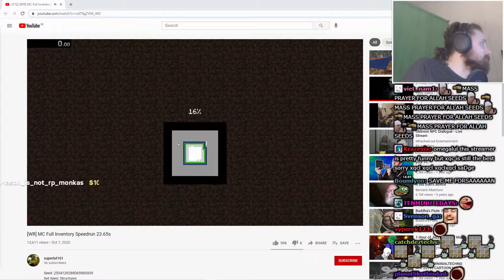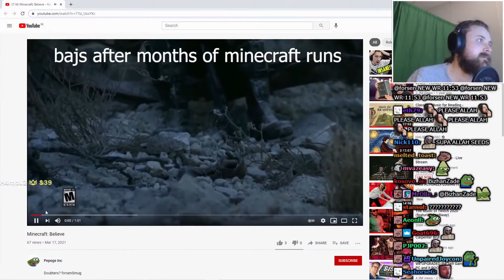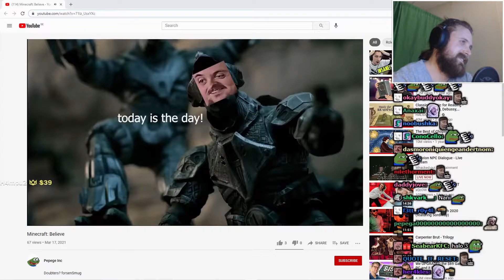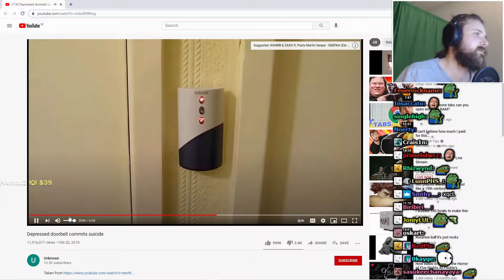Forsen Reacts To Minecraft: Believe + [WR] MC Full Inventory Speedrun 23.65s